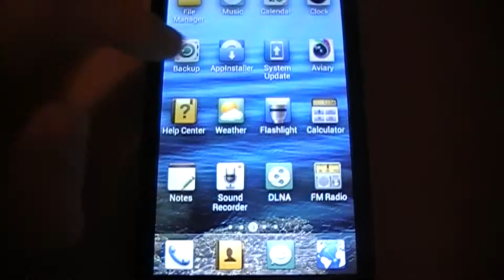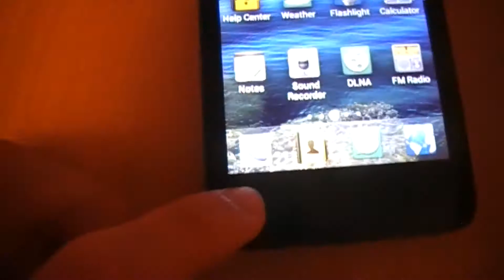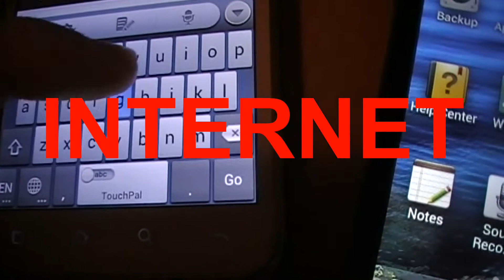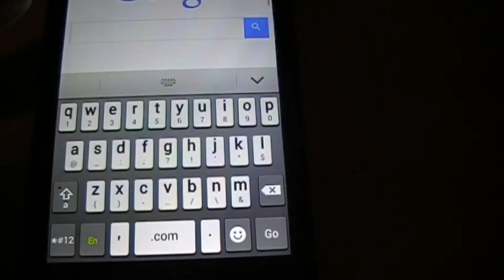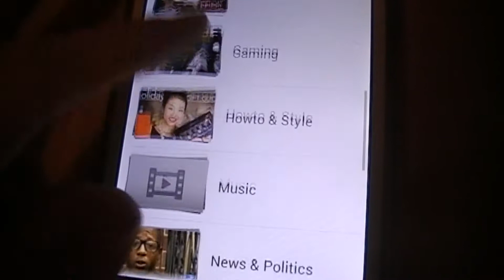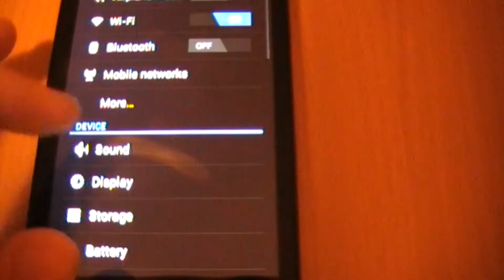Telenor Smart HD vs. Huawei G510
Telenor Smart HD vs. Huawei G510.  Who's the winner?!?!?!?!?!?!?!?!?

Sorry for the almost 3 month hiatus! We're back and we'll upload more MK9 advanced fatalites!